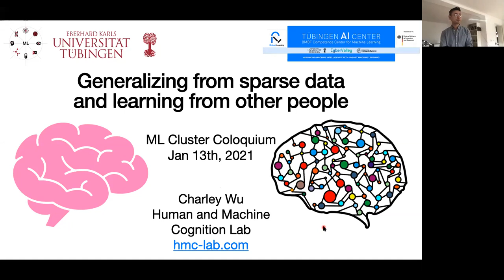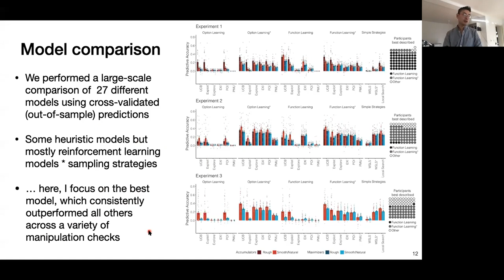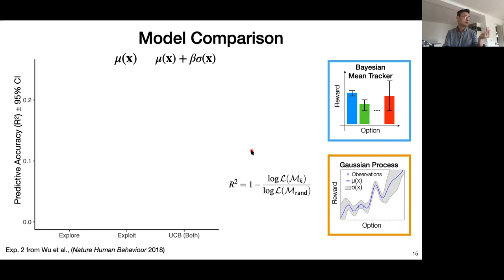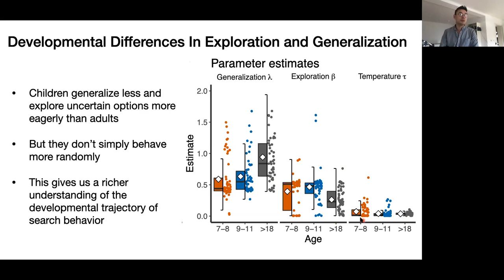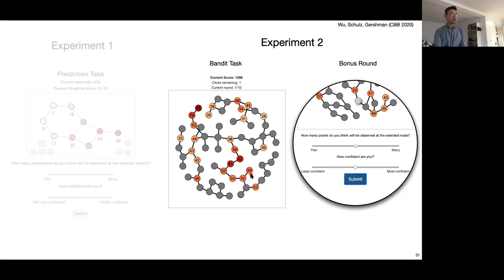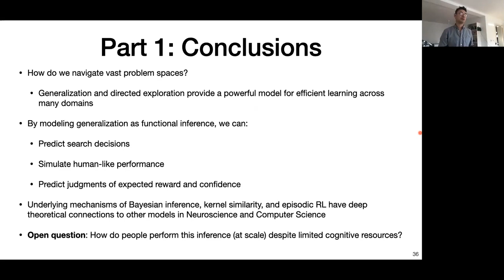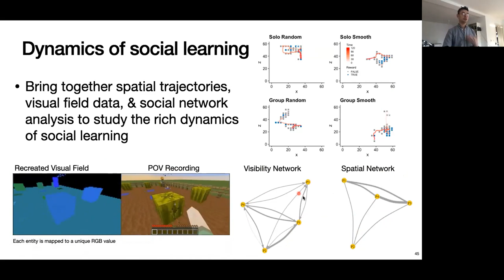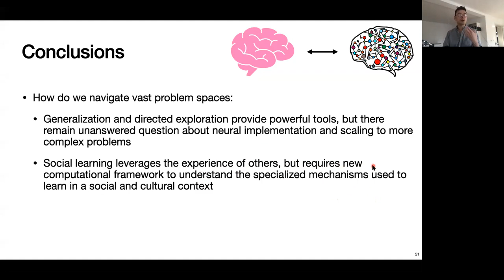Charley Wu: Generalizing from sparse data and learning from other people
Charley Wu's talk "Generalizing from sparse data and learning from other people" is part of the colloquium of the Cluster of Excellence "Machine Learning: New Perspective for Science" at the University of Tübingen.
Charley Wu is Head of the "Human and Machine Cognition Lab". His research studies the specific shortcuts and cognitive algorithms that people use to make inference tractable. His work seeks to narrow the gap between human and machine learning.